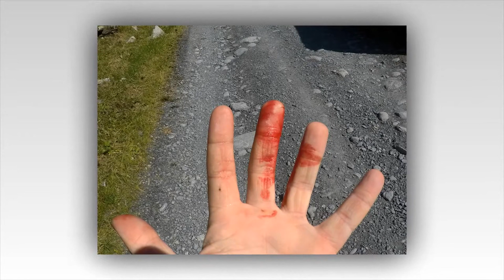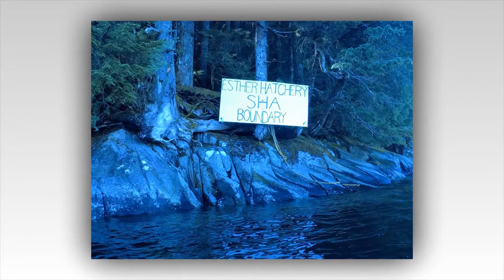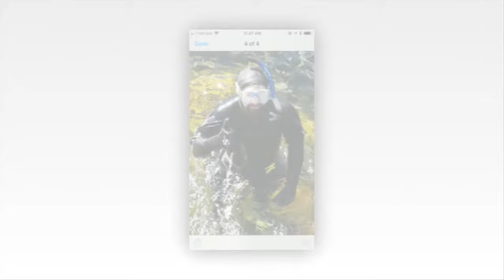Alaska by Sean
10 Weeks in Alaska spent in Main Bay & Esther Island working for the Prince William Sound Aquaculture Corp.